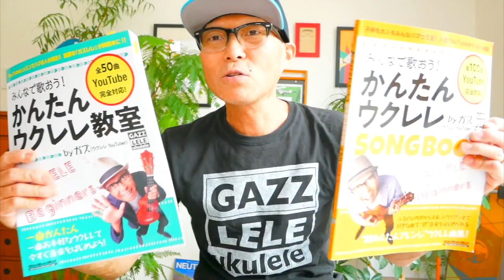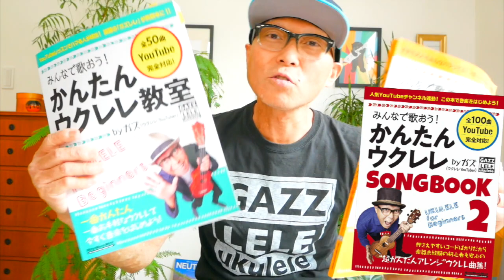【質問箱】ガズレレへの質問に山盛りで答えましたー！GAZZ CLUBウクレレ質問箱